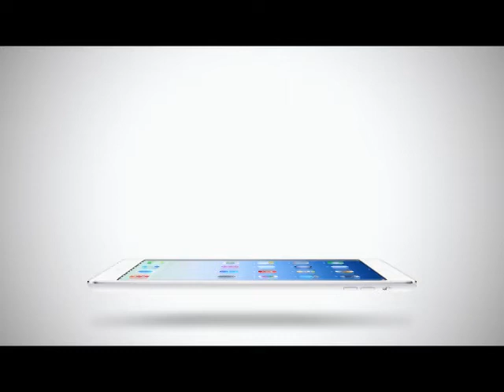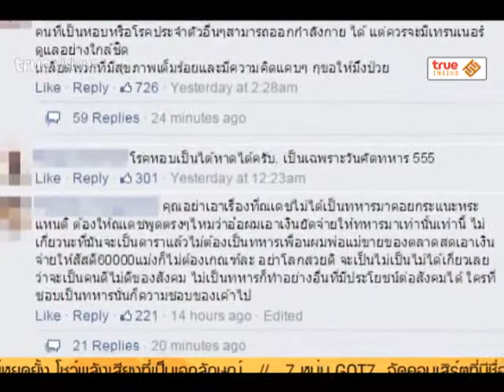Inside News Tonight | 16-03-2558 ญาญ่า ปลื้ม ร่วมงาน หมีเซียะ